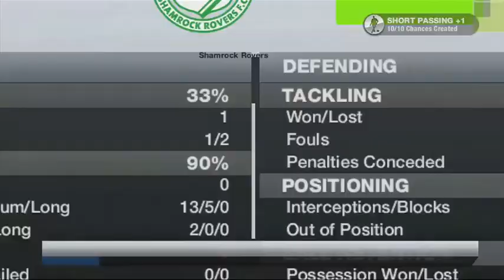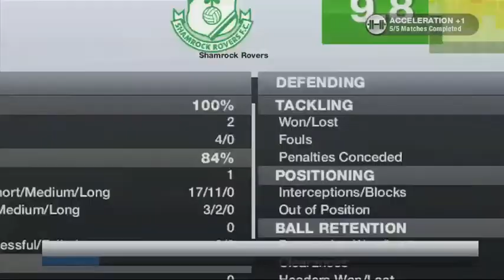FIFA 13|My Player|We're going to the Euro League!!|Ep 2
This is the second vid to FIFA 13 be a pro i find out we are playing in Europe :O and we beat a big Italian Team!